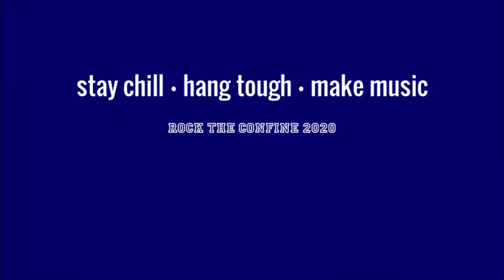Blue - Can't Hold Us (Macklemore & Ryan Lewis)